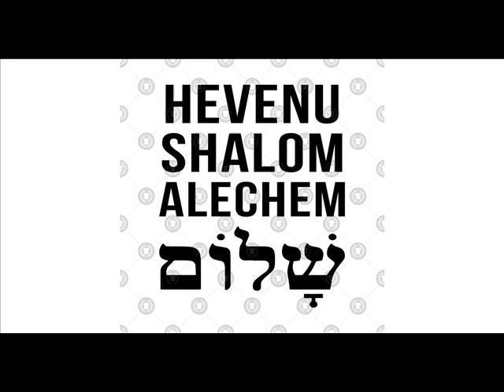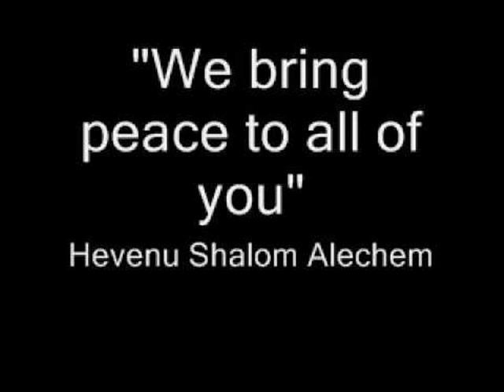Hevenu Shalom Alechem cover + pogl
Hevenu szalom Alehem 3x             autor nieznany                                               d g A7 d
Hevenu szalom, szalom, szalom Alehem !                                                        A7 d
A pokój niech będzie z nami...                                                                        e a H7 e H7 e